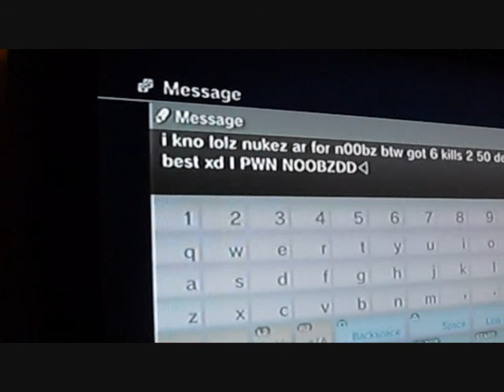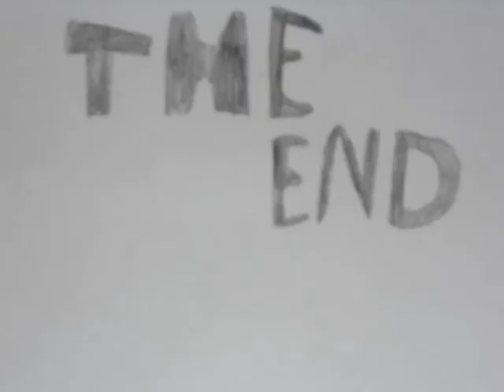The 2 Guy Sitcom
2 guy sitcom note: u have 2 b in the right mood also we kno it sucks